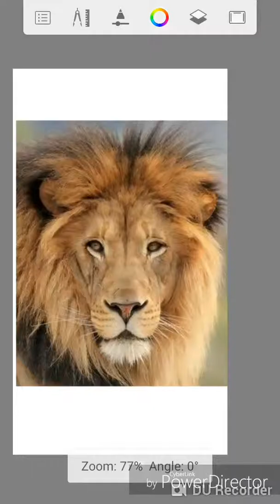How to make Tattoo Design || Crowned Lion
Lion tattoo, from concept to skin.

I used autodesksketchbookpro for the conceptualizing the design.

I used 5rl and 13m1 needles on the tattoo
And heritage shading ink and also eternal colors for white ink.